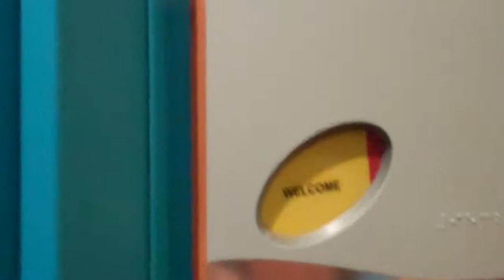Cruise Video: Entering our balcony suite on NCL Pearl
Entering our balcony stateroom for the very first time on the Norwegian Pearl departing from Seattle to Alaska roundtrip.
On our embarkation day room was immediately available which may not always be the case depending on the time you arrive and board the ship.